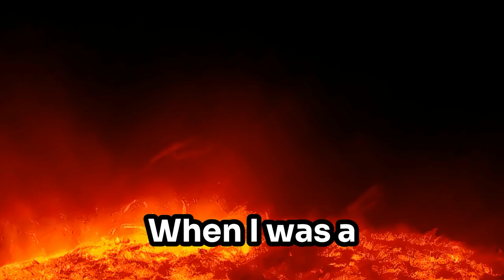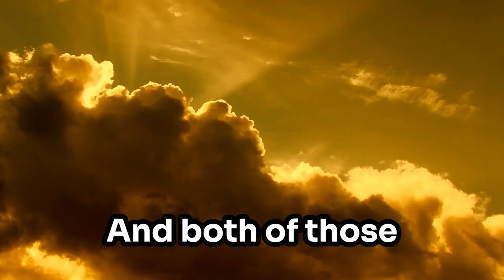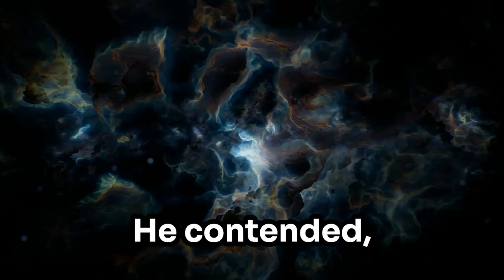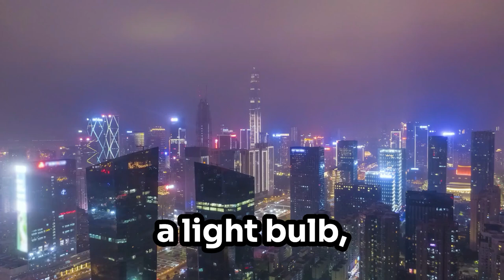The $10 Trillion Energy Revolution: The Hidden Energy of the Universe:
Discover how Scalar Light Energy Will Change the World...!

TOM PALADINO

RIDICULOUSLY HUMAN SOCIAL MEDIA ACCOUNTS